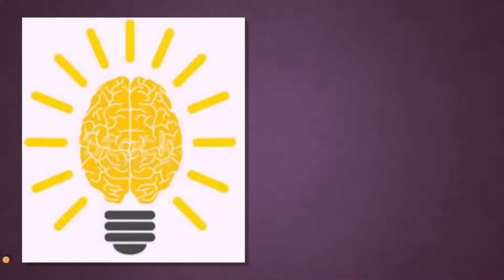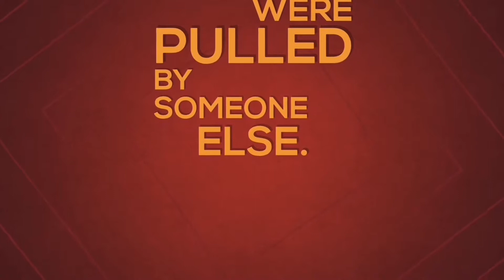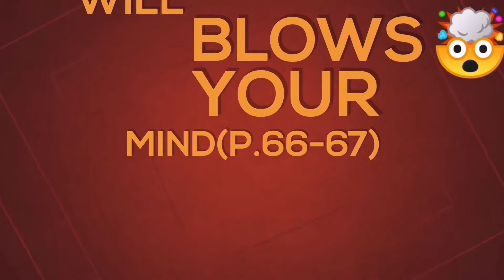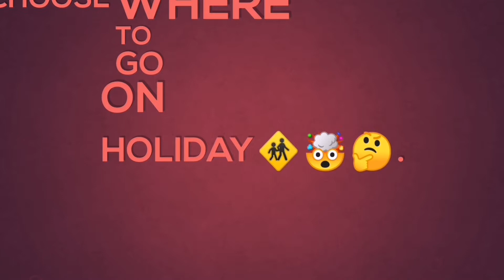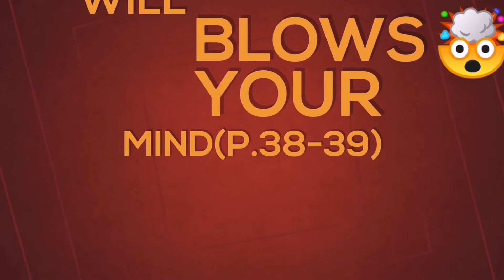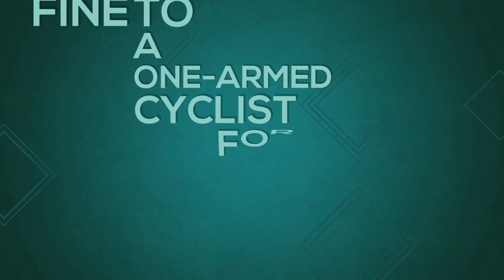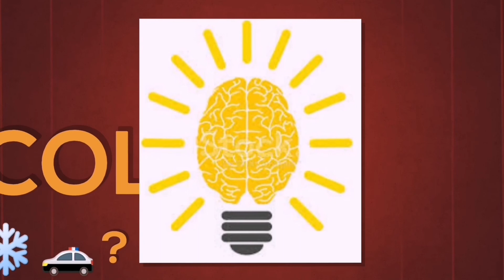7wondering Facts p79 p66-67 p38-39